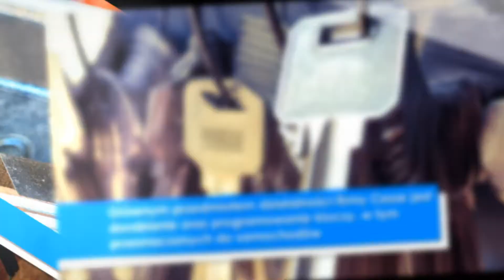Kodowanie kluczyków awaryjne otwieranie samochodów Szczecin Kamel (dawny Cezar) Dorabianie kluczy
Kamel (dawny Cezar) to firma ze Szczecina, założona w 2004 roku przez Kryspina Wiśniewskiego. Specjalizuje się w dorabianiu kluczy do samochodów i kodowaniu kluczyków. Naprawia też stacyjki i zamki różnego typu oraz awaryjnie otwiera auta. Może też się zająć zwykłymi drzwiami do domu albo mieszkania i je otworzyć. Klienci mogą nawet zlecić dorobienie wkładki do zamka na podstawie klucza.

Oferta przygotowana przez zakład Kamel (dawny Cezar) obejmuje też produkcję pieczątek różnych typów, naprawę obuwia i montaż filmów. Firma posiada ponadto sprzęt do przegrywania kaset VHS na DVD i zajmuje się grawerowaniem. Graweruje w drewnie, metalu, plastiku, skórze i na szkle.

Wymienione informacje to nie wszystko czego można się dowiedzieć o firmie. Po więcej można zadzwonić albo wejść na stronę internetową